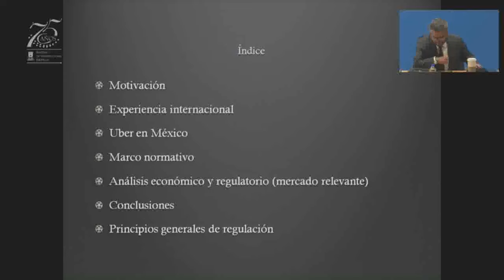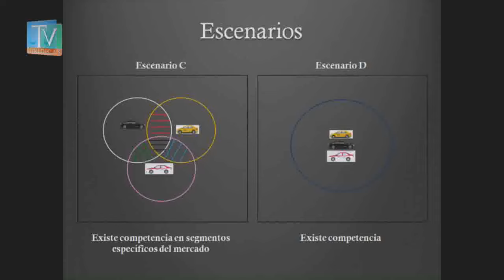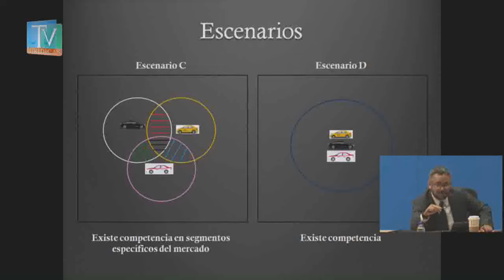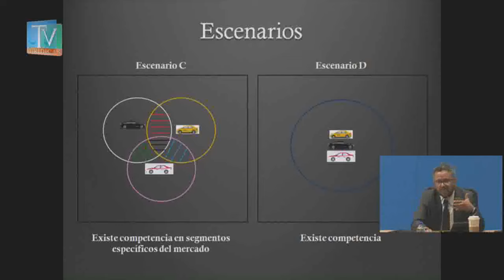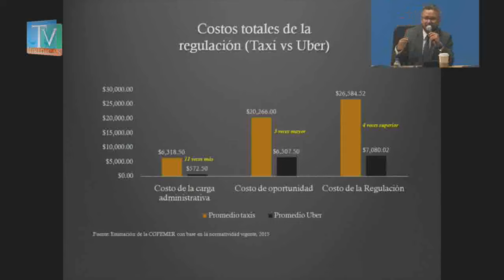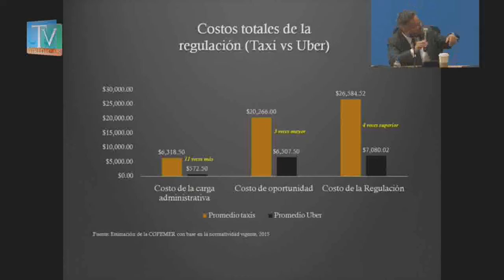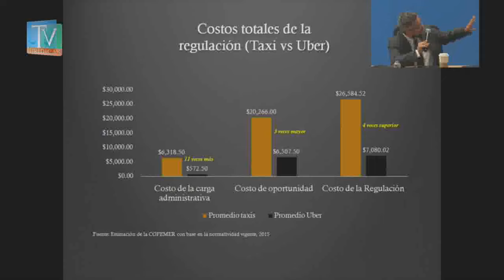El Servicio Público de Transporte Individual de Pasajeros sin Ruta Fija (1/4) IIJUNAM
Simposio El Servicio Público de Transporte Individual de Pasajeros sin Ruta Fija
2 de julio del 2015